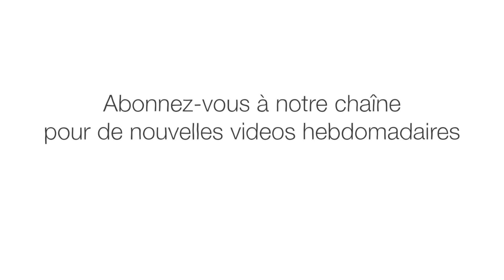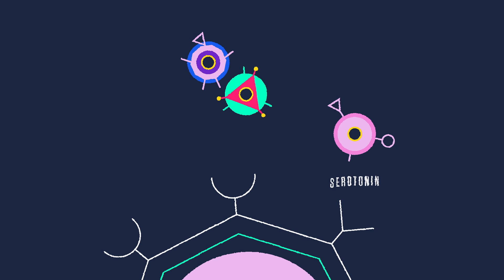Qu’est ce qui provoque les hallucinations ? - Elizabeth Cox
Le syndrome de Charles Bonnet peut provoquer des hallucinations de scènes aux couleurs vives chez les patients aveugles. Des IRM montrent que ces hallucinations activent les mêmes zones du cerveau que la vue – des zones qui ne touchent pas l’imagination. D’autres hallucinations touchent aussi les mêmes zones cérébrales que les expériences sensorielles réelles. Que se passe-t-il? Elizabeth Cox nous parle des hallucinations.

Leçon par Elizabeth Cox, réalisé par Nerdo.